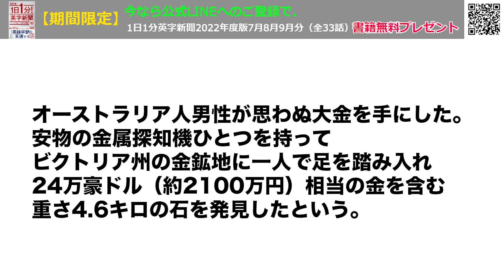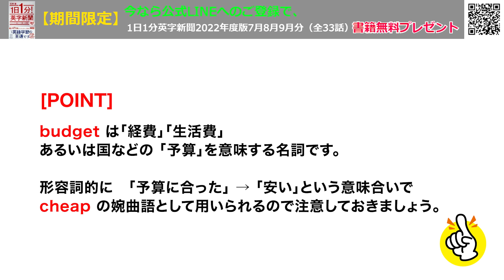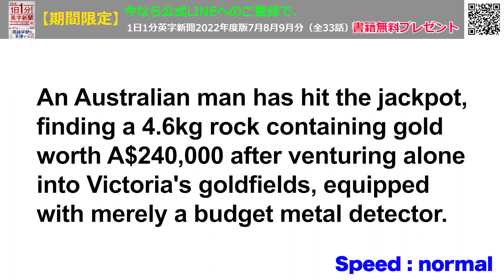【豪州男性が巨大金塊を発見】Aussie Man Finds Massive Gold Nugget…2023年3月30日 毎日１分！英字新聞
自分で金を掘り当て・・・という文字通りの ”一攫千金” が現代でもあり得るのですね！
ところで京都・保津川下りの事故は驚きました。
ベテラン船頭といえどもかじ取りミスはあり得るとは思いますが。。。。
いきなり、川に投げ出されることを想像すると、恐ろしいですね。

発行人はメルマガ以外、多様なビジネスを展開していますが、匿名YouTubeビジネスが好調です。
いわゆる顔出し無しでYouTubeからの収益を得るものです。このやり方を解説しています。
興味のある方はご覧ください！

（裏）３話まで見てその後、録画していた「どうする家康」を見始めました。けっこう面白いです。